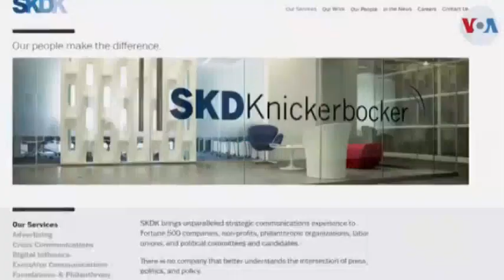Lavwadlamerik 24 Septanm 2020 Tout Gwo Aktyalite Kap Domine Mond Lan